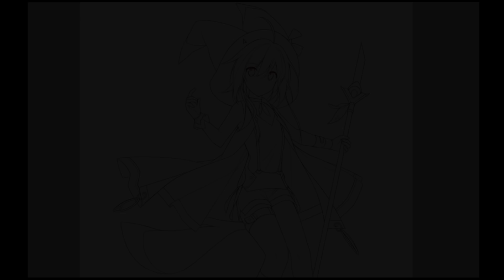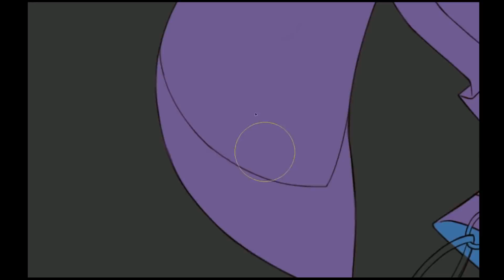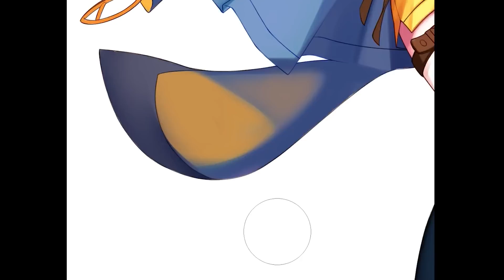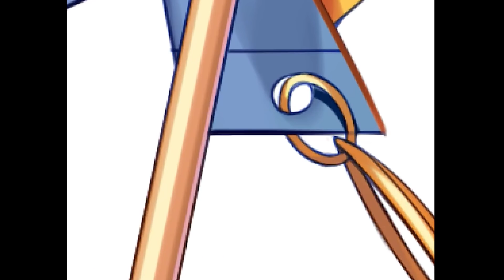창작 캐릭터를 사이툴로 채색 해보았다!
하나히라 선생님의 창작 캐릭터 스피드 페인팅 채색 영상입니다!

00:00 ~ 08:10

08:11 ~ 10:55

10:56 ~ 18:00